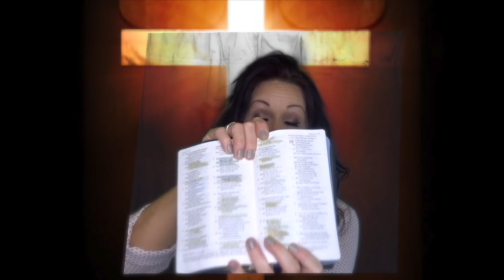9 Truths | Psalm 37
Psalm 37

In this lesson I discuss nine revelations from Psalm 37 nkjv. {They would be the same in psalm 37 kjv} Psalm 37

In this lesson I discuss nine revelations from Psalm 37 nkjv. {They would be the same in psalm 37 kjv}
1. God wants you to have your prayers answered more than you do.
2. God gives you the desire of your heart and He also brings those desires to pass when you delight yourself in Him.
3. Fretting only causes harm
4. The Lord laughs at our enemies
5. Those who trust God won't regret it
6. It is a wicked man who does not pay back what he borrows.
7. the Lord has ordered the steps of the righteous but is up to the free will of the righteous to walk the path
8. The righteous should be so blessed that they never have to beg for their food or provision.
9. The Law of God is already written in the heart of the righteous and if we let it inform our decisions, our feet will not slide off of the path.

Be blessed to be a blessing!

1. God wants you to have your prayers answered more than you do.
2. God gives you the desire of your heart and He also brings those desires to pass when you delight yourself in Him.
3. Fretting only causes harm
4. The Lord laughs at our enemies
5. Those who trust God won't regret it
6. It is a wicked man who does not pay back what he borrows.
7. the Lord has ordered the steps of the righteous but is up to the free will of the righteous to walk the path
8. The righteous should be so blessed that they never have to beg for their food or provision.
9. The Law of God is already written in the heart of the righteous and if we let it inform our decisions, our feet will not slide off of the path.